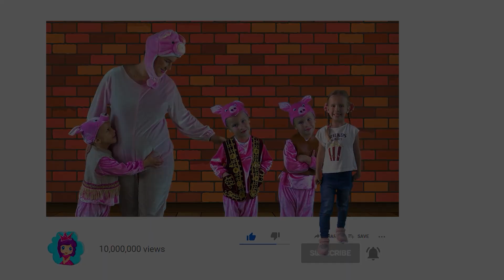Les Trois Petits Cochons | Contes de fées pour enfants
Les Trois Petits Cochons. C'est l'un des contes de fées les plus appréciés des enfants! Profitez de cette histoire incroyable sur la chaîne "Contes de fées pour enfants".